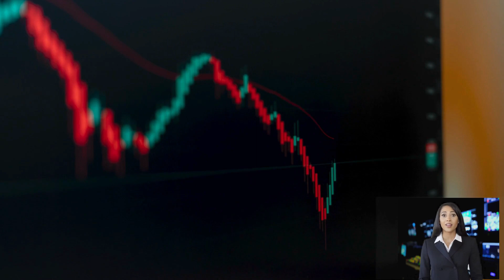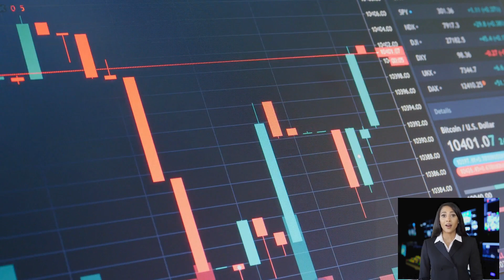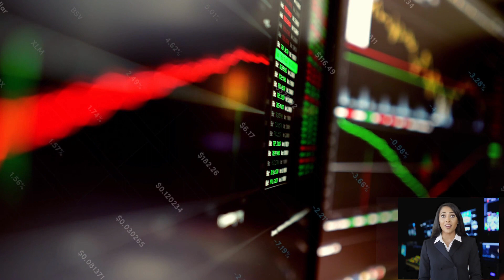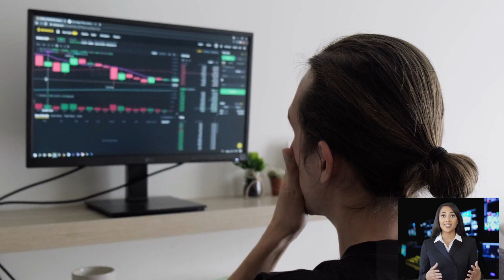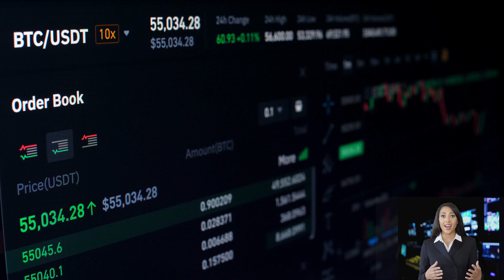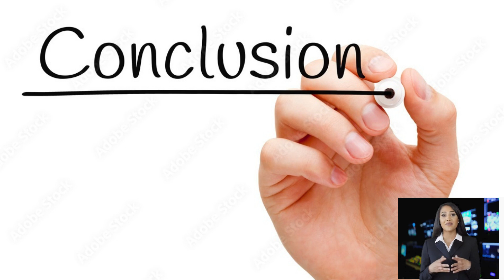best cryptocurrency | best crypto to buy | शीर्ष क्रिप्टोकरेन्सीहरू | top 10 crypto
There are more than 1400 cryptocurrencies in the world circulation, and for each day appears a new one. The market of cryptocurrencies is still new, so many people do not understand what it is and how to participate. In this video I will show you my top five cryptocurrencies, which I consider the most promising and profitable, as well as instructions on how to use them.